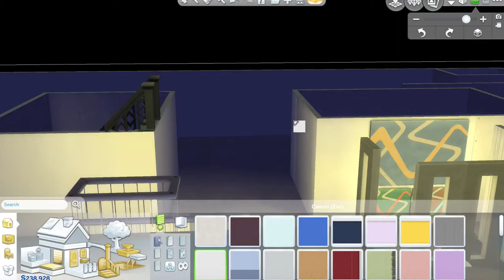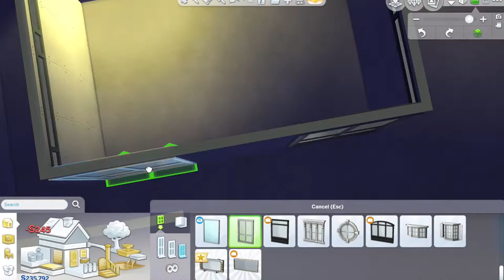The Sims 4 | Mini House Series | "Victorian-styled Retirement Village" Speed Build [PART 4]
HALLOWEEN SPECIAL!

Today, I have for you a multitude of cuts from my continuous work on the retirement village.  You'll see that the next house I worked on is Halloween/Spooky themed! I also got around to creating a restaurant area, message room, and public restrooms in the basement as well!

Expansion Packs used:
-Spooky Stuff
-Spa Day

Mods Used:
- Cheats ShortCuts (Though it doesn't work anymore)